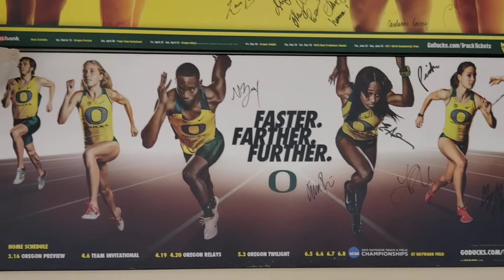ORIGINAL PANCAKE HOUSE EUGENE